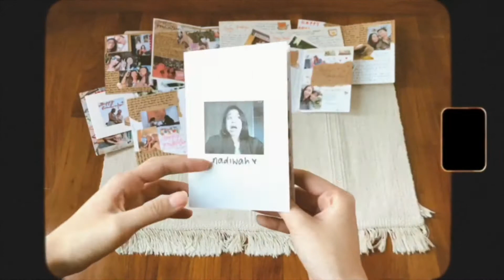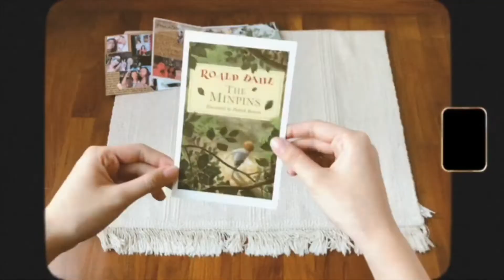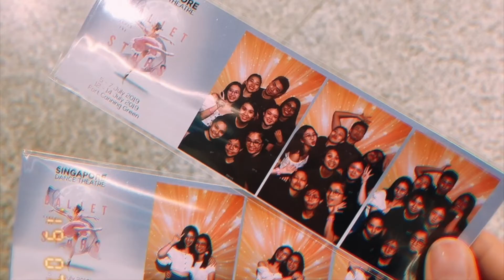Closing A Chapter | 2017 - 2020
It's been months since we graduated from Polytechnic, and I thought it would be a great recap on the past 3 fulfilling years. Since day 1, we were looking forward to our graduation ceremony and post grad trips, but who knew a pandemic was going to happen. But regardless, I'm grateful that all of us managed to spend those 3 years in school physically and that we are all staying safe at the moment.